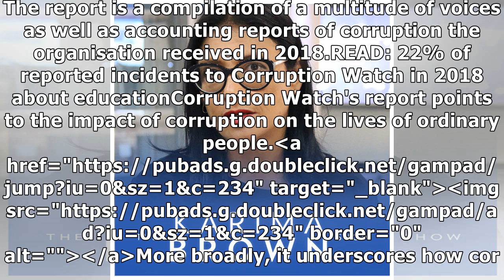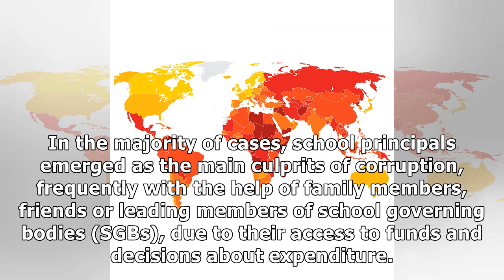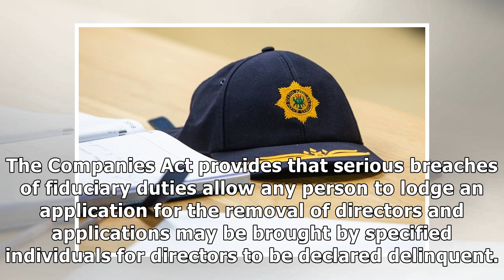10 things you need to know about Corruption Watch's latest report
10 things you need to know about Corruption Watch's latest report
Non-profit organisation Corruption Watch released its seventh annual report on Wednesday, titled Uph...